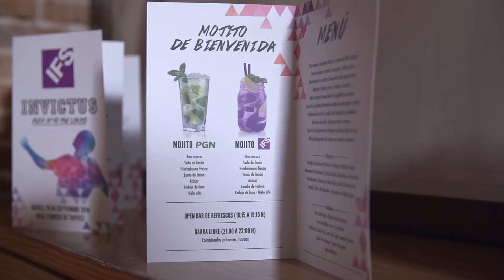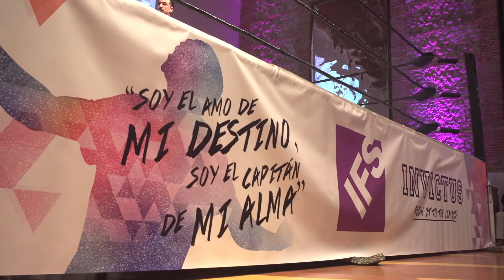Evento IFS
Invictus. Evento IFS para celebrar su cita anual con clientes y proveedores en la Real Fábrica de Tapices. 29 de septiembre 2016.
Agencia: La Más Chula / Grupo Duende